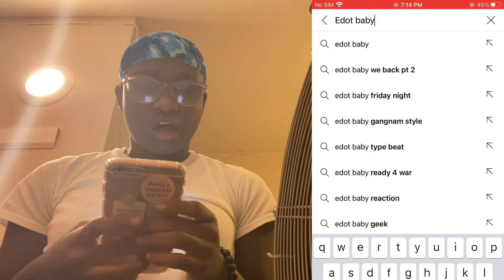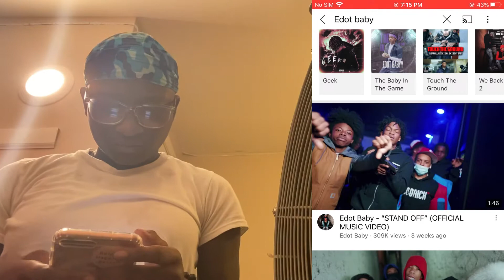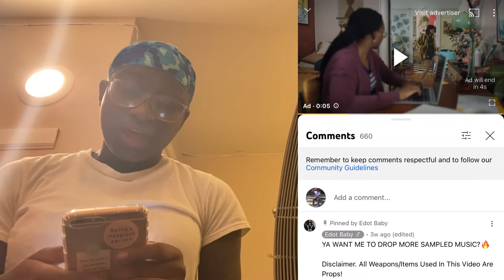HE GETTING STURDY 💨💪🏾 Edot Baby - “STAND OFF” (OFFICIAL MUSIC VIDEO) REACTION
FREE BITCOIN 🪙💸

FREE $25 💰💥

Original video 🤔👏🏿

Intro - 0:00